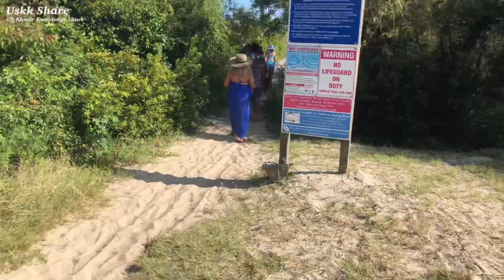កម្រណាស់បានជួបជុំគ្រួសារ Nice to be family and Spend time with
សូមថ្លែងអំណរគុណដ៏ក្រៃលែងចំពោះការជួយគាំទ្រ Channel USKK Share របស់ខ្ញុំដែលជាខ្មែរអាមេរិក

សូមអរគុណ ពីខ្ញុំខ្មែរអាមេរិក

Welcome to
*Daily life
*Travelling
*Music
*Experience
1-Follow community guideline
2-Create Good Contents
3-Attract or find Audiences to watch our new Contents that we created because we are a Creators.